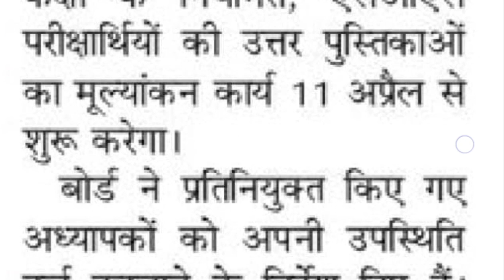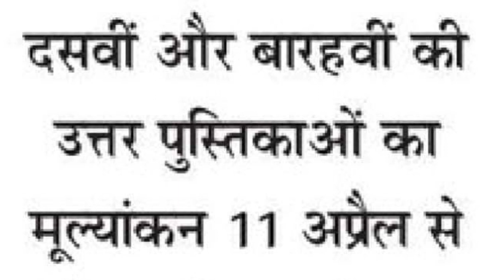hp boards 10th and 12th term-2 result 2023//hp board 10th and 12th term -2 result 2023 kab aayega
hp board term 2 result 2023,
jee 3rd attempt date 2022 latest news,
hp board term 2 date sheet 2023
hp board term 2 result 2023 kab aayega,
hp board result 2022 term 2,
cbse board 2023 new update
10th class hp board result kab aaega,
hp board 10th class result 2022 kab aayega,
hp board 10th class ka result kab aaega,
hp board plus two ka result kab aaega,
how to check hp board result by name,
hp bijli board driver result,
hp board compartment result 2022,
hp 10th class result 2022,
hp 10th class result,
hp board result 10th class,
hp 10th class result 2022 term 1,
hp board result 2022 class 10 term 1,
himachal pradesh 10th class result 2022,
himachal pradesh 10th class result,
himachal pradesh 10th class result 2023,
hp board 12th class result 2022,
class 12 hp board result 2022,
class 10th hp board result 2022,
class 12th hp board result 2022,
class 10th hp board result,
how to check hp board result,
how to check 10th hp board result,
10th class result 2022 hp board dharamshala,
hp board 10th class result 2021 merit list,
how to check result 12th class 2022 hp board,
class 12 term 1 result hp board,
hp board result date,
hp electricity board driver result 2022,
himachal pradesh electricity board driver result,
hp board ka result kaise dekhte hain,
hp board ka result kaise dekhe,
hp board ka purana result kaise dekhe,
hp board 10th result 2022 kaise dekhe,
hp board 10th class result kaise dekhe,
hp board 10th ka result kaise dekhen,
hp board dharamshala 10th class result,
hp board ka result kaise dekhen,
12th ka result kaise dekhe hp board,
10 result date 2022 hp board,
12 class result 2023 hp board first term,
12th ka result kab aayega 2022 hp board,
10th class ka result kab aayega hp board,
himachal pradesh board result live,
hp board 10th result 2022 merit list,
mp board result 2022 class 10 topper interview,
mp board result 2019 kaise dekhe,
mp board result name se kaise dekhe,
mp board result 2012 kaise check kare,
hp board result news,
hpbose result kaise nikale,
hp board ka result kab nikalega,
hp board 10th class result kaise nikale,
10th class hp board ka result kaise nikale,
result of hp board 12th class 2022,
hp board result plus 2,
hp board plus two result,
plus 2 hp board ka result kab aaega,
hp board results,
hp board sos result 2022,
hp 10th sos result 2022,
hp board sos 10th result 2022,
hp board sos 12th result 2022,
hp board term 1 result 2023 site not working,
hp board term 1 result 2023,
hp board term 1 results 2022,
hp board term 1 result 2023 weightage,
hp board term 1 result 2023 10th,
sos hp board 12th result 2022,
how to see 10th class result 2022 hp board,
hp state electricity board driver result,
hp board result term 1 2023,
hp board result today,
hpbose result term 1 2023,
hpbose tet